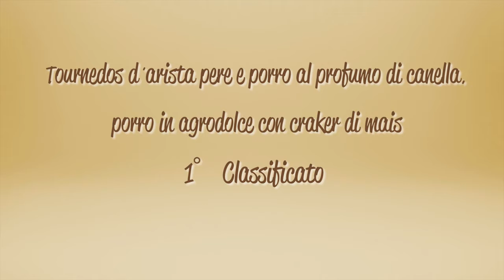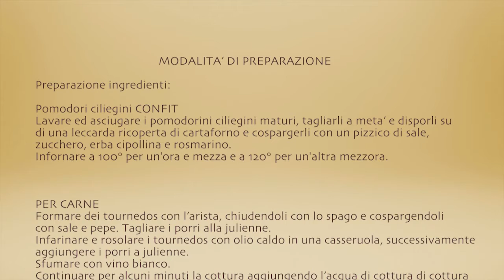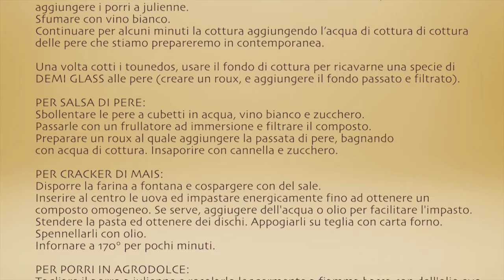Chef anch'io! - 1° classificato categoria "Secondi piatti e contorni"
Stefano Franchina è  il primo classificato nella categoria "Secondi piatti e contorni" con la ricetta:  Tournedos d'arista pere e porro al profumo di cannella, porro in agrodolce con cracker di mais.